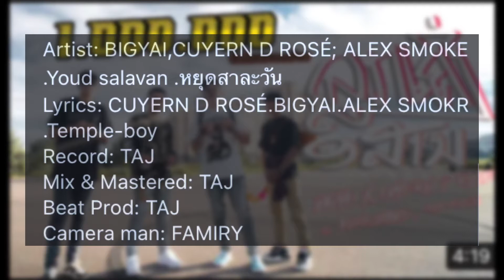Reaction ລູກເຄີ່ງອີສານ (ลูกครึ่งอีสาน) BIGYAI แบกือ x CUYERN D ROSÉ ft ALEX SMOKE x หยุด สาละวัน